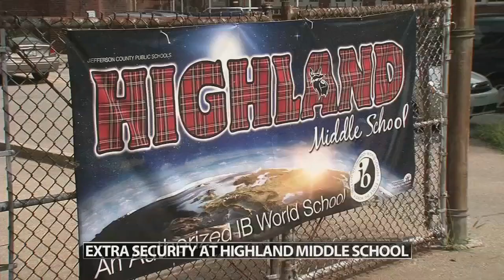2 JCPS schools in Louisville placed on heightened security after threats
Ballard High School and Highland Middle School were both affected.